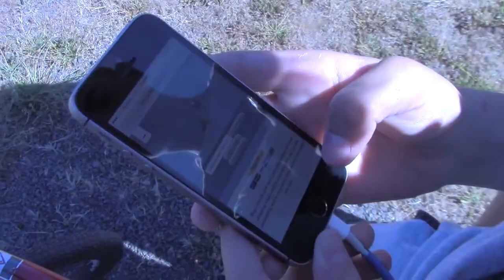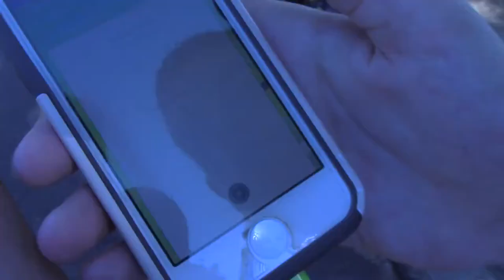Pokémon NO (Vlog No. 12)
The Pokémon Go centric vlog originally uploaded to the Toniverse channel on September 1, 2016.

ORIGINAL DESCRIPTION
Gregory's Instagram ► [LINK]
Andrew's Instagram ► [LINK]
Donny's Instagram ► [LINK]

Every Vlog Ever ► [LINK]
Vlog No. 5 ► [LINK]
LIFE HACKS (with Ellis) No. 11 ► [LINK]
LIFE HACKS (with Ellis) No. 25 ► [LINK]